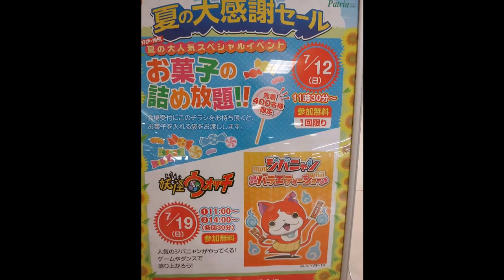ジバニャン バラエティーショー@パトリア品川 Part1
撮影日時:2015年7月19日
撮影場所:パトリア品川
撮影機材:canon powershot s200